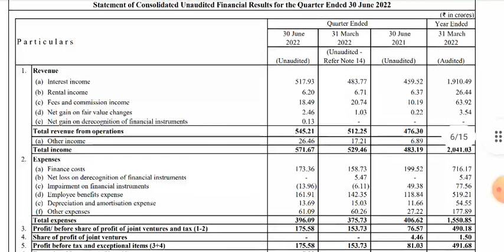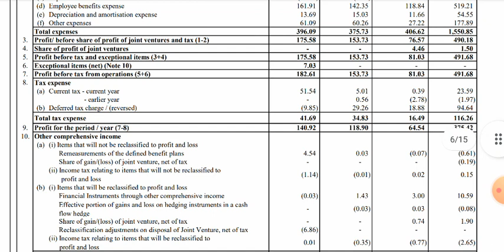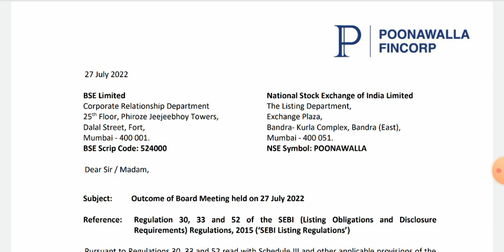poonawalla Fincorp Q1 Results || poonawalla Fincorp Ltd share result